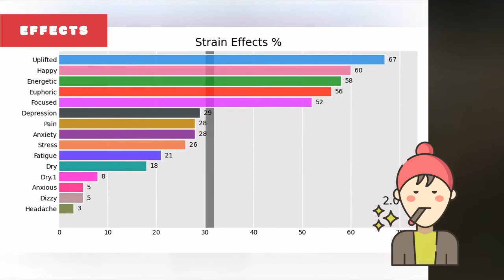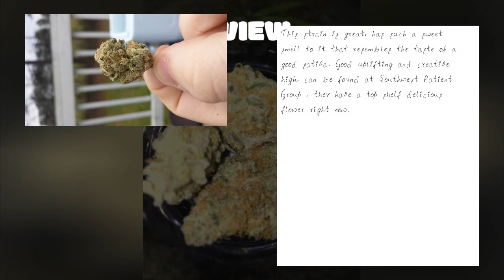Cabbage Patch - All About This Strain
Cabbage Patch is a sativa-dominant hybrid that combines Cherry Pie and Durban Poison genetics. The resulting buds are sweet, earthy and have hints of fruit flavors. Cabbage Patch delivers uplifting effects that are great for social settings and are known to spark creativity and laughter while relaxing muscle pains.
00:00 - Intro
0:00:10 - Cabbage Patch Type
0:00:18 - Info About Cabbage Patch
0:00:29 - Cabbage Patch THC & CBD Levels
0:00:39 - Cabbage Patch Effects
0:00:50 - Cabbage Patch Rating
0:00:58 - Cabbage Patch Reviews
0:02:10 - Cabbage Patch Photos